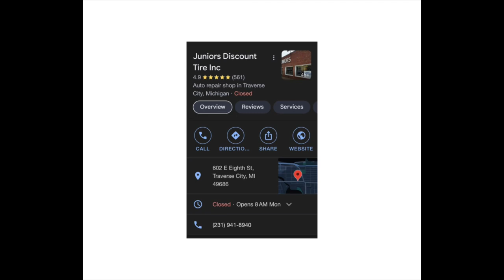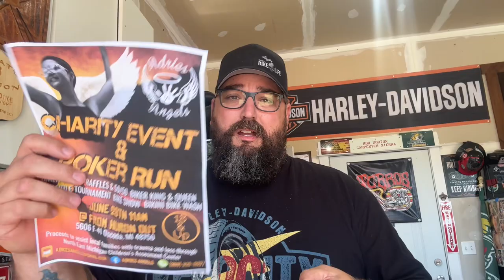GoPro Issues and Some Updates!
Like the title says. I’m having some issues with the dependability of my new GoPro. But we will get more into that later in the video. I also purchased a new rear tire for the bike.
We take a dive into a few rides that are coming up and we talk a little bit about a few small changes coming to the channel.
We are just a few subscribers away from hitting the 400 mark! I want to thank each and everyone of you for your support. Never thought the channel would turn into much of anything. I honestly didn’t think I would be doing it this long lol.. but we are coming up on the six month mark and we have slow and steady growth with qualities subscribers, which I am very proud of. So, again, thank you!
Make sure to check out our Facebook page, ride with purpose as well as our other social media accounts.

⚡️RIDE with PURPOSE⚡️